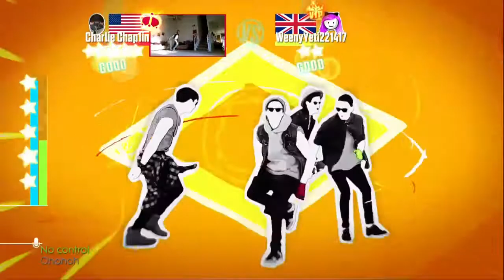Just Dance 2016 - No Control - World Video Challenge - 5 Stars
Charlie Chap1in (Me) VS WeenyYeti221417

One Direction - No Control